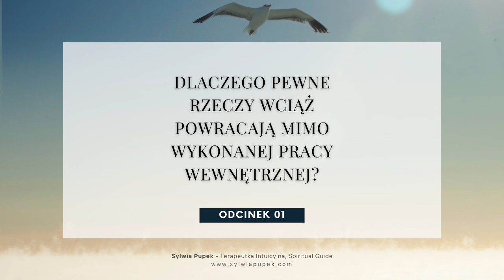Wasze pytania, moje odpowiedzi: "Dlaczego pewne schematy się powtarzają mimo, że wykonałem pracę?"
W tym nagraniu odpowiadam na pytania Grzegorza: "Dlaczego pewne schematy się powtarzają pomimo tego że wykonałem pracę, zmieniłem myślenie? Jak pracować nad poczuciem wartości kompleksowo tak, żeby zmiana była trwała? Jak rozpoznać niezaspokojone potrzeby z dzieciństwa i o nie zadbać? Jak zrozumieć to, co pojawia się w moim życiu i znaczenie pewnych wydarzeń?".

Zapraszam Cię do posłuchania, do pobycia i udostępnienia dalej. To dzięki Twojej aktywności ten kanał będzie funkcjonował.

Dobrego czasu.

Sylwia Pupek
Terapia Intuicyjna, Spiritual Guide

Kim Jestem?

Kobieta w drodze, Terapeutka, Przewodniczka Duchowa wspierająca inne osoby w głębokich procesach powrotu i odzyskania siebie prawdziwych.